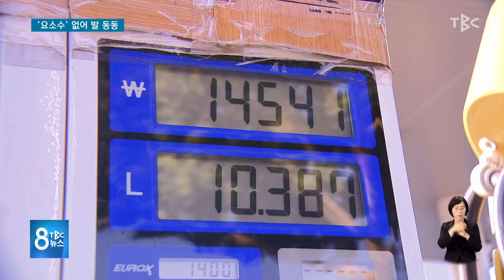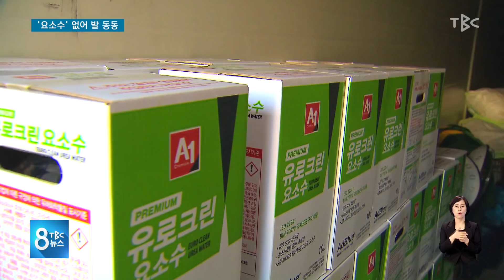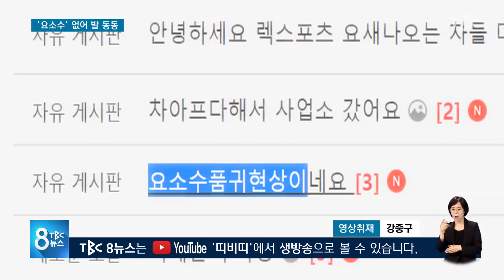요소수 없어서 발 동동 211102 [TBC-띠비띠]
가격도 천정부지, 열흘 새 두 배 가까이 급등